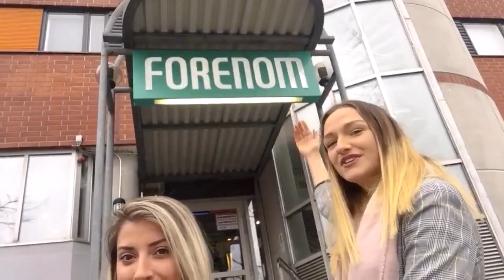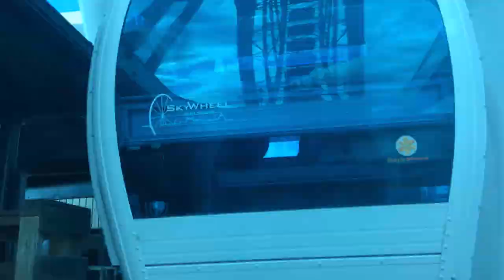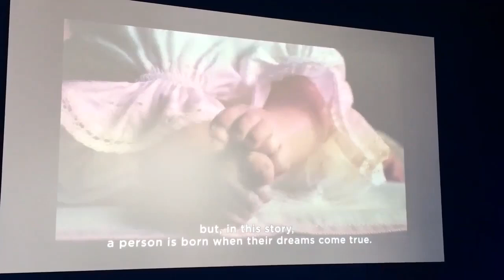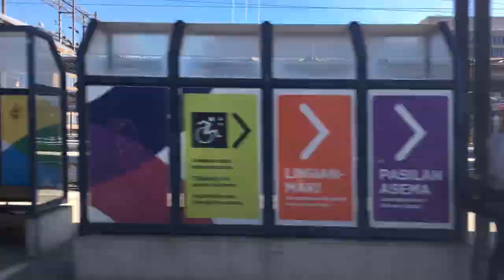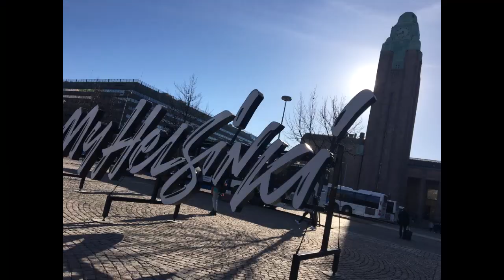Finland 2019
I would like to share a little bit of Finland, Estonia and Suomenlinna with you guys

 I am by no means anything close to a professional so please excuse the shaky hand and enjoy!

Lecture & Students: Glasgow Clyde College, Anniesland Campus